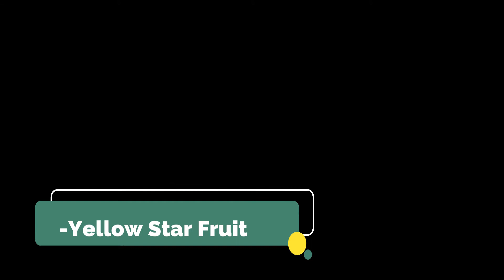10 most deadly fruits on Earth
Fruits can give essential nutrients to our body. But did you know that excessive ingestion of some fruits can be deadly too? Yes, some fruits and seeds contain poisons like cyanide that can cause distress and, worse, death. We’ve created this list to help you identify the most deadly fruits on earth so you can minimize or control eating them.
Ackee
Elderberries
Manchinee
Jatropha
Yew Berry
Strychnine
European Spindle
Pangium Edule